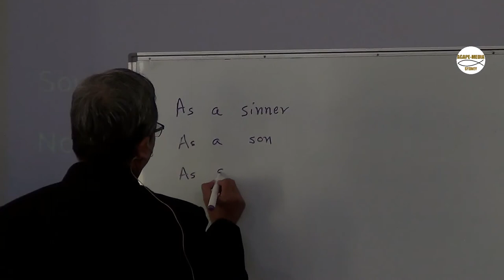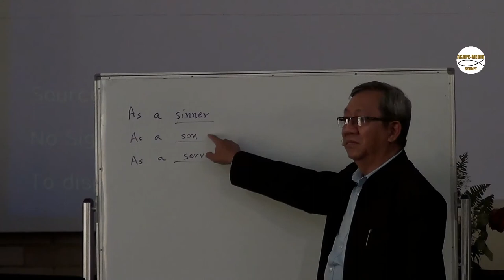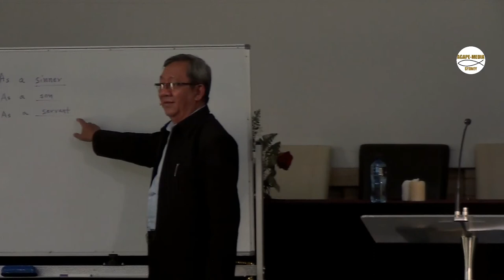271219-01- Discipleship training with Saya Noah Ohn Myint BCC Sydney